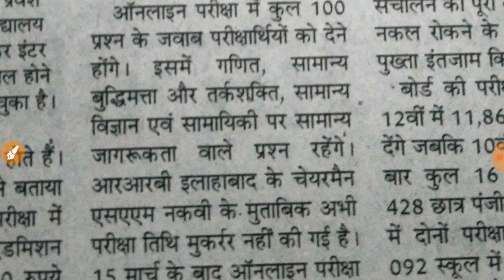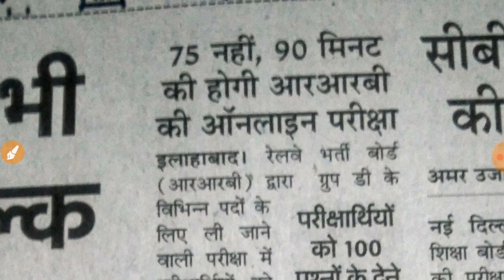GOOD NEWS TO RAILWAY GROUP D STUDENTS | Exam time Changed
Railway Group D Exam time  has been charged from 75 minutes to 90 minutes.